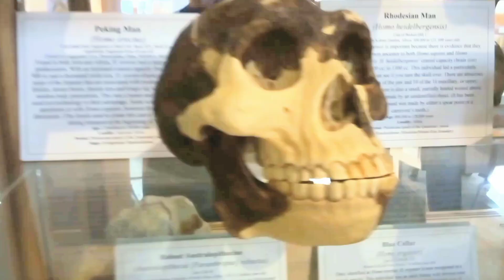3,6,9(3)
JESUS SAVES !!
JESUS SAVES !!
JESUS SAVES !!

4 THINGS TO DO ASAP:
1) START TALKING & LISTENING  TO GOD: WE CALL this ‘PRAYER’
2) START READING the WORD of GOD: WE CALL this the ‘BIBLE’
3) START HAVING FELLOWSHIP with OTHER BELIEVERS IN GOD
4) START TELLING OTHERS ABOUT GOD & the SALVATION STORY:
JESUS SAVES !!